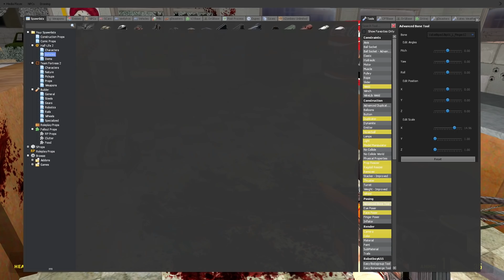TREVOR HENDERSON MOB INVADES MCDONALD'S (Garry's Mod Sandbox) Nextbot Survival